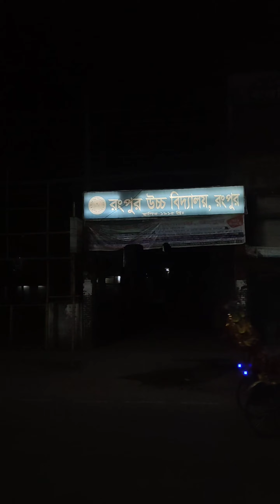রংপুর শহরের রাতের কিছু দৃশ্য আমার ক্যামেরায় বন্দী